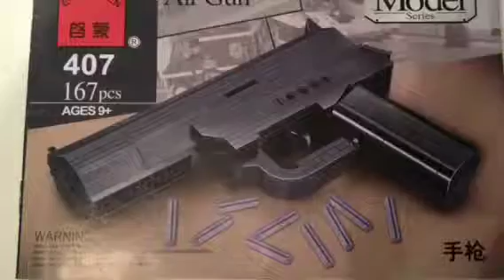Enlighten Pistol/Gun DEALEXTREME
Got this from my bro as a present. Awesome!